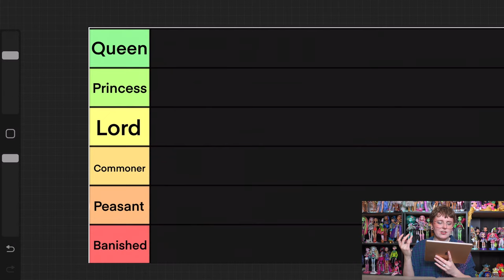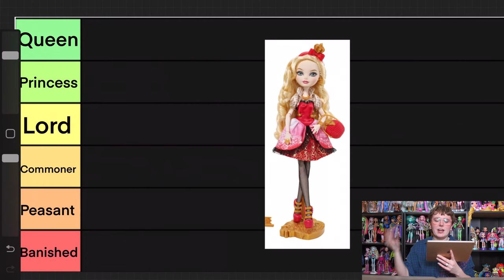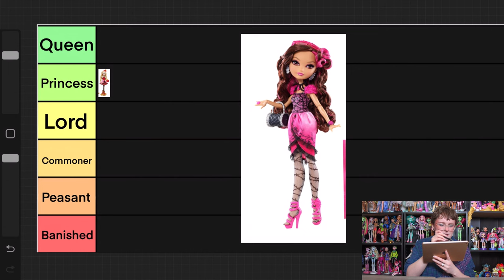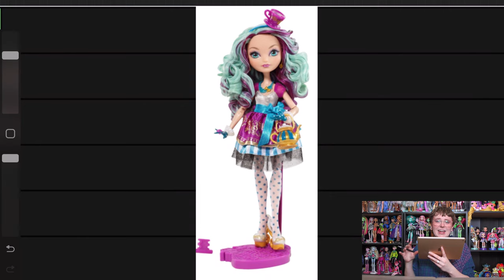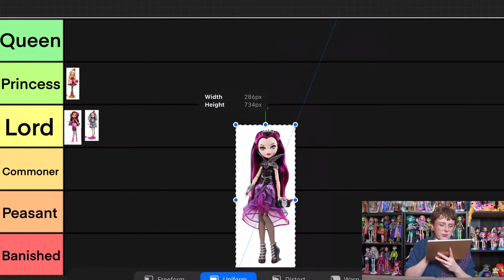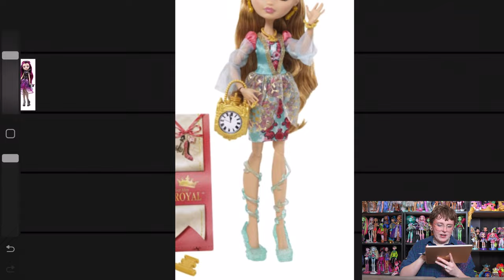Ranking Every Ever After High Doll! (Part 1)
Part one of me looking at every Ever After High doll and ranking them based on their fashions and overall design!